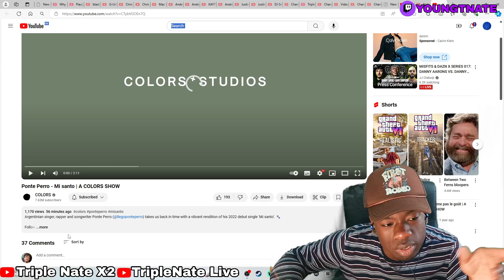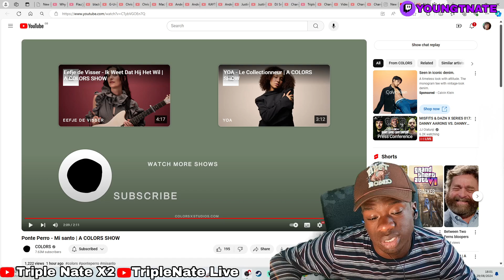Ponte Perro - Mi santo | A COLORS SHOW (REACTION)